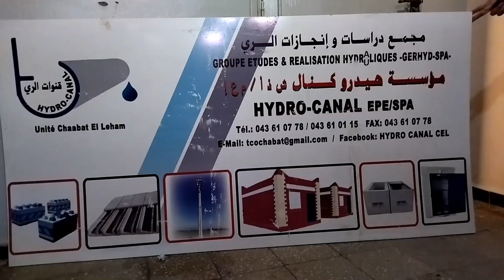Épée Hydro Canal.. مجمع يهدرو كنال وحدة شعبة اللحم عين تموشنت 28_04_2021